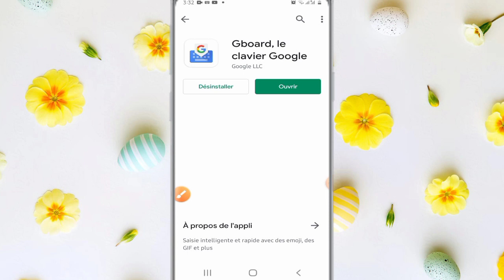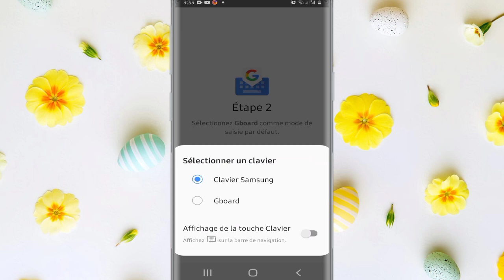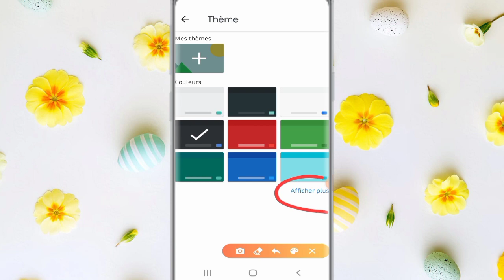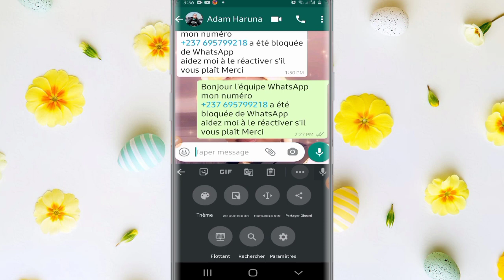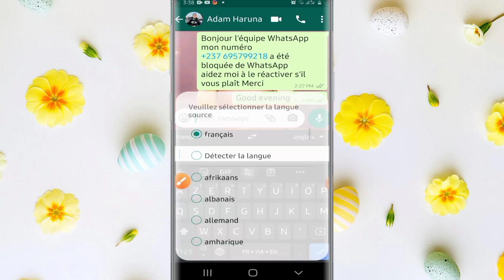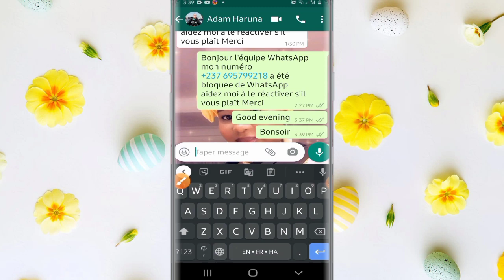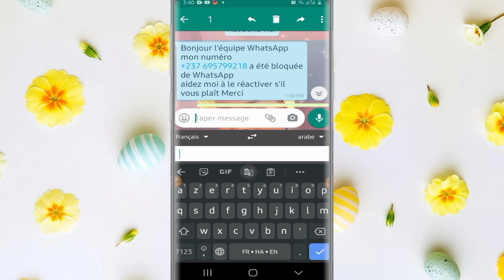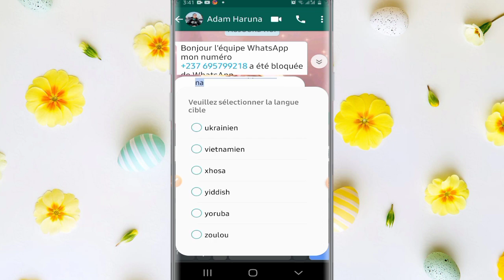NDA LAAWOL NO A NASTIRTA INTERNET BE KALA WOLDE GIDDA FOU HABE FOULFOUL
Do dum channel arandewa ha Africa famtinaiga on daw ko larani labi lailaito zamanu be demgal fulfulde

maraibe haaje yewtoutougo be amin on bawai matougomin dow labi lailaito